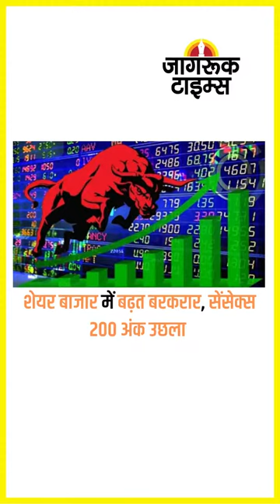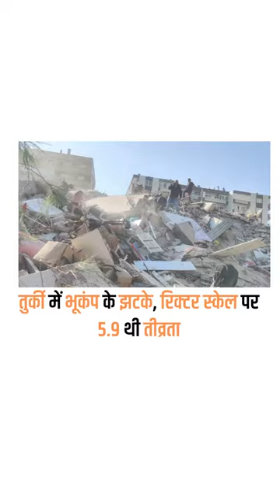JAGRUK TV : SUPER FAST NEWS 23.11.2022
जयपुर : कांग्रेस नेता की बेटी अगवा, 40 घंटे बाद पता नहीं

श्रद्धा ने की थी शिकायत : आफताब कभी जान से मार देगा

सोनाली फोगाट मर्डर केस : सीबीआई ने दायर की चार्जशीट

सत्येंद्र जैन का वीडियो वायरल, होटल का खाना खाते दिखे

राजस्थान : आज एक साथ दिखेंगे सीएम गहलोत व पायलट

दिल्ली : मां-बाप, दादी और बहन की चाकू से गोदकर हत्या

वर्जीनिया : वॉलमार्ट में गोलीबारी, लोगों के मरने की आशंका

मध्य प्रदेश पहुंची राहुल की भारत जोड़ो यात्रा, जुटे कांग्रेसी

शेयर बाजार में बढ़त बरकरार, सेंसेक्स 200 अंक उछला

ब्रिटेन : पीएम ऋषि सुनक के खिलाफ बगावत की धमकी

श्रद्धा हत्याकांड : आफताब का आज पॉलीग्राफ टेस्ट संभव

आफताब के घर वाले बयान देने दिल्ली पहुंचे, कड़ी सुरक्षा

वाराणसी एनकाउंटर : दो बदमाशों की हरिश्चंद्र घाट पर अंत्येष्टि

भारत ने यूएई को दिया जी-20 समिट का विशेष आमंत्रण

तुर्की में भूकंप के झटके, रिक्टर स्केल पर 5.9 थी तीव्रता

गुजरात चुनाव : मोदी की आज 4 रैलियां, ओवैसी करेंगे रोड शो

अफ्रीकी देश बुर्किना फासो में दो आतंकी हमले, 14 की मौत